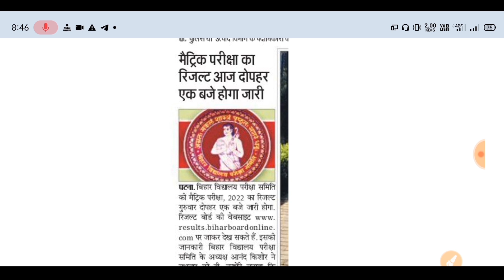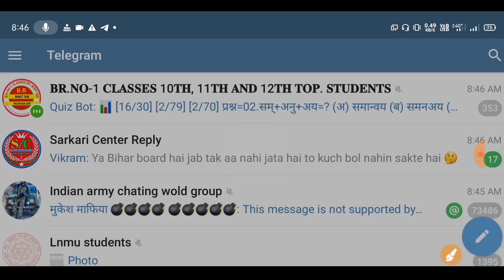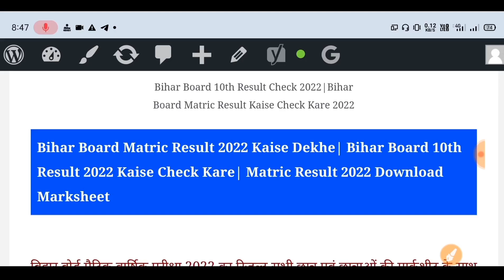bihar board 10th result 2022 kaise dekhe| matric result kaise check kare 2022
bihar board matric ka result kab aaega 2022| 10th result 2022 kab aayega|matric ka result kab aayega 2022, 10th Result 2022 Bihar Board,Bihar board class 10 result 2022,
Bihar board matric result 2022 download link,
Bseb matric result 2022 kab aayega,
Bseb matric exam result date 2022,
Bseb exam 2022 ka result kab aayega,
Class 10th result 2022 kaise check kren,
Download link Bseb class 10 result 2022,
Download link Bseb matric result 2022,
Bihar board matric topper 2022,
matric topper verification kab hoga,

Matric result 2022 kaise dekhen,
Matric ka result kab niklega 2022,
Matric ka admit card kaise nikale 2022,
Matric ka result 2022,
10th ka result kab aaega,
10th ka result kab niklega 2022,
10th ka admit card kaise download Karen 2022,
Bihar board Matric math exam cancel,
Bihar board 10th result 2022 kaise dekhen,
Bihar board 10th result 2022 date,
Matric ka result kab aa raha hai 2022,
Bihar board Matric ka result kab jari hoga,
Inter ka result kab nikalega,
Matric ka result kab aaega 2022, Bihar_Board​